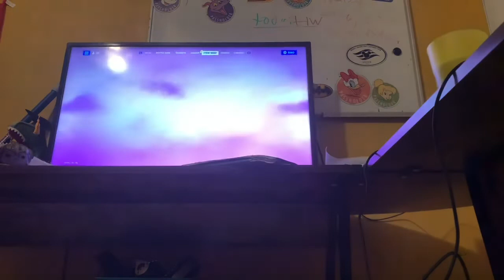Chapter 3 season 1 battle pass review new stuffs added to talk about.